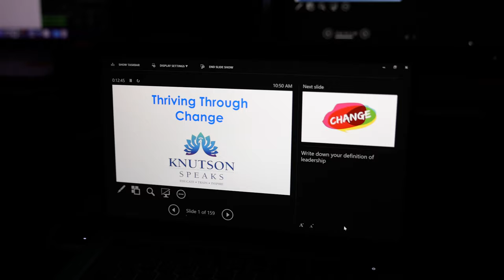Kari Knutson Promo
Kari Knutson is a professional speaker, therapist, and storyteller.  Her work focuses on helping people transform their organizations through developing interpersonal skills and bridging cultural and communication divides.

Kari offers dynamic keynotes, engaging breakout sessions and trainings as well as individual and small-group coaching.